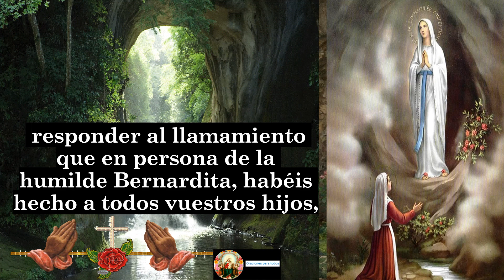7. Novena a Nuestra Señora de Lourdes 👉 SEPTIMO DIA 7 🙏🙏🙏